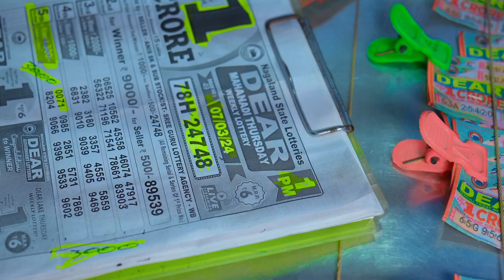লটারি হাজী সাহেব বললে রেগে যায় কেন ?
লটারি কেটে হাজী সাহেব হলো কিভাবে ? / New Bengali Samajik Short Film 2024